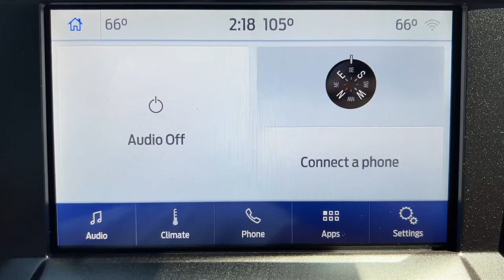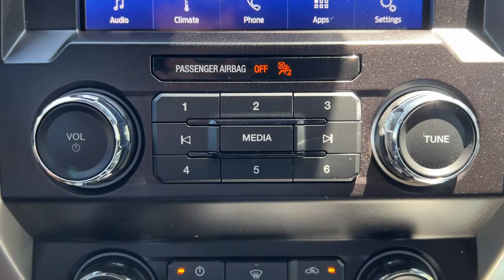2020 Ford F-150 Granbury, Fort Worth, TX LFC48603F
2020 Ford F-150 Lariat - Stock#: LFC48603F - VIN#: 1FTEW1EP5LFC48603

Shottenkirk Ford
4950 East Highway 377